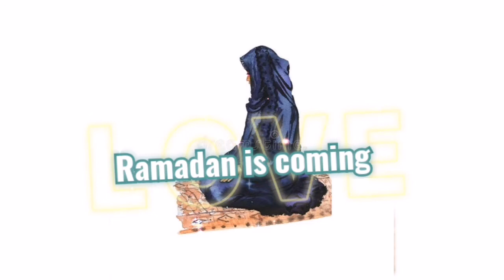Ramadan is coming soon inshallah